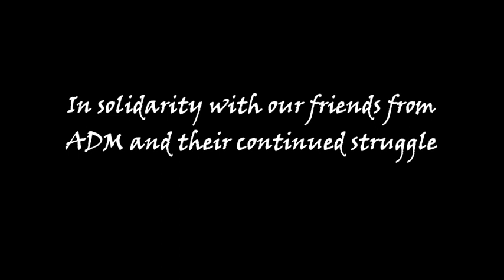Barn Song- Feral Booty's acustic at ADM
First video of our summer tour 2019.
Recorded in Amsterdam, where we stay with our friends from ADM, have all our support guys! Solidarity with all free spaces and the people who work hard to maintain them!

Can I squat on your land this year mister
For you know them seeds theys in the ground
I can hear them starts, theys a sproutin´
and you know I plan to stick around!!
Feral Booty
Voice and banjo- Zack
Guitar- Davizín
Cello- Inés

Thanks YvánDC for the video.